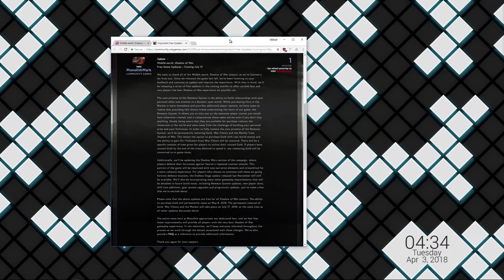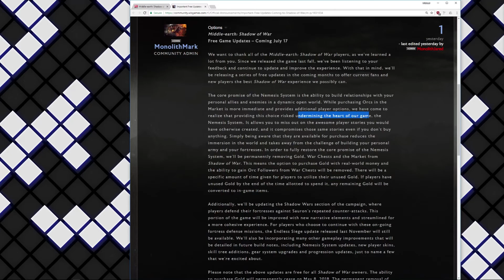Shadow of War's Microtransactions Are Being Removed - Topic (Playing Borderlands 2)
Shadow of War's Microtransactions are being removed quite a long time after release. The developers have made a public announcement that these microtransactions could have hurt the core heart of the game. Although we all knew this from the get-go it's not like this is all bad as new they are also adding more content, so the game isn't dead, and we discuss more in today's Topic Video.